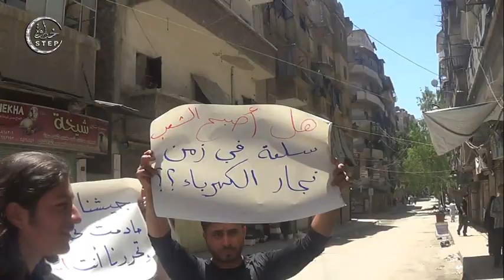خطوة || مظاهرة في أحياء حلب الغربية تطالب بمحاسبة اصحاب المولدات ومحاربة تنظيم الدولة وتوحيد الثوار